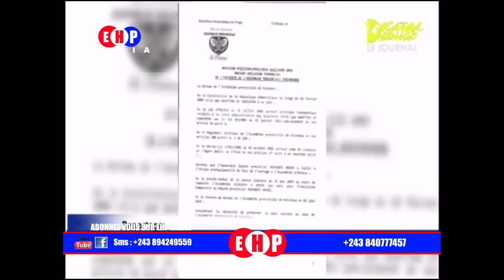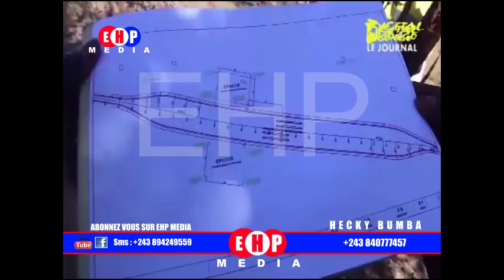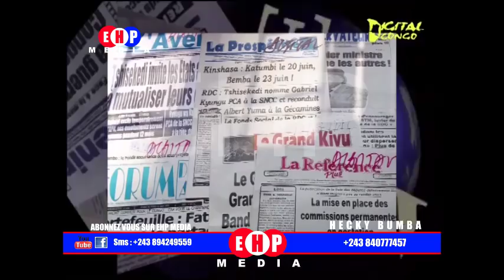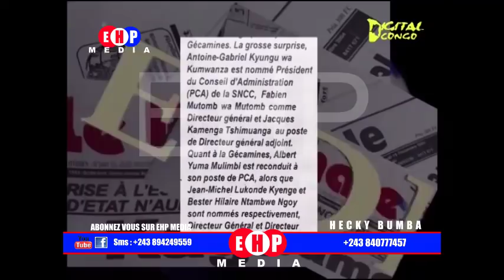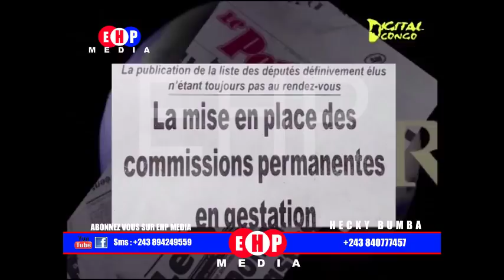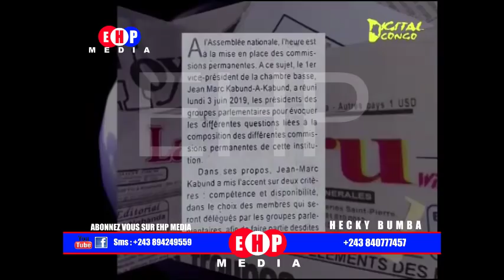TOTALA JOURNAL OYO ENTTENTIVEMENT KOKAMUA